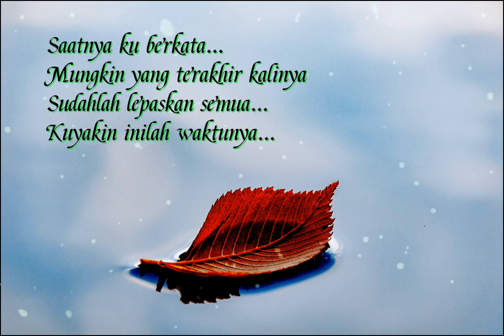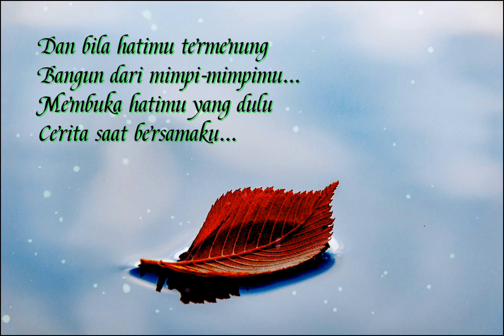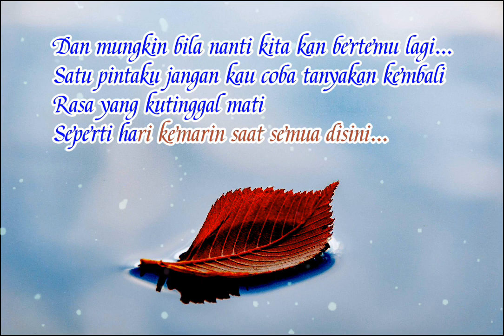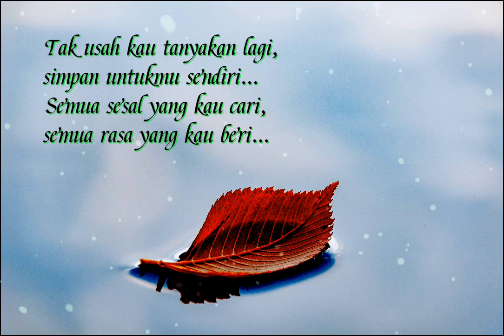Mungkin Nanti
# lirik
Saatnya ku berkata mungkin yang terakhir kalinya
Sudahlah lepaskan semua kuyakin inilah waktunya
Mungkin saja kau bukan yang dulu lagi
Mungkin saja rasa itu telah pergi

Dan mungkin bila nanti kita kan bertemu lagi
Satu pintaku jangan kau coba tanyakan kembali
Rasa yang kutinggal mati
Seperti hari kemarin saat semua disini

Dan bila hatimu termenung bangun dari mimpi-mimpimu
Membuka hatimu yang dulu cerita saat bersamaku

Tak usah kau tanyakan lagi
Simpan untukmu sendiri
Semua sesal yang kau cari
Semua rasa yang kau beri